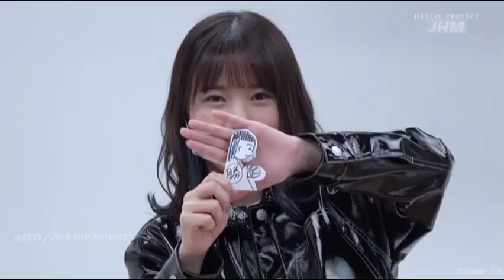Hello! Project DM Vol.69 #6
Hello! Project DVD Magazine Vol.69 is a Hello! Project DVD magazine. It was released on February 6, 2021 exclusively through e-LineUP! Mall as merchandise for Hello! Project 2021 Winter ~STEP BY STEP~.

★Synopsis
In this DVD magazine, entitled "Hello! Project Desktop Competition 2021", Morning Musume '21 ・ BEYOOOOONDS Two people picked up from a total of 26 people will play one-on-one seriously! ?? The commentary will be delivered by Joujou Gundan!